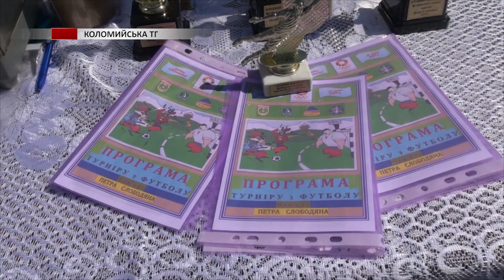Футбольний турнір пам'яті Петра Слободяна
Традиційно в липні у Шепарівцях проводять турнір пам'яті знаного українського футболіста, уродженця приміського села Петра Слободяна. Донедавна легендарний футболіст ще приїжджав на цей турнір. Та три роки тому його не стало. За перемогу в турнірі боролися 4 команди.